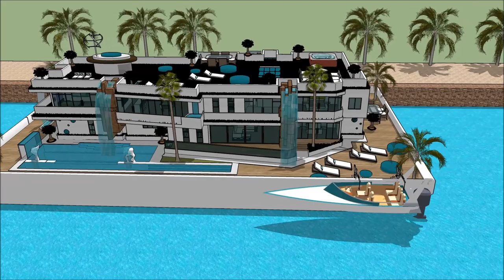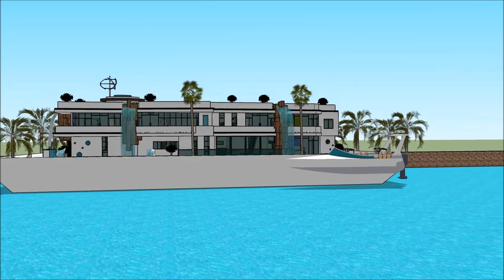قایقرانی در مقابل قایق بادبانی یک معمار موفق لوکس ترین خانه های ایران غذاهای لوکس مجلسی River Desig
The floating house villa houseboatzania launching an innovative high-end luxury yacht floating house villa mansion home design potentially as a display of exhibition of the قایقرانی در مقابل قایق بادبانی یک معمار موفق لوکس ترین خانه های ایران غذاهای لوکس مجلسی  River Desig.

The collection of the Floating house villa houseboatzania concept of قایقرانی در مقابل قایق بادبانی یک معمار موفق لوکس ترین خانه های ایران غذاهای لوکس مجلسی  River Desig consists of high luxury and architectural art pieces in minimalism combined with living on the waterfront of the harbour.

The floating house villa mansion yacht design has the basis to sustain living with high standards and contemporary structural design قایقرانی در مقابل قایق بادبانی یک معمار موفق لوکس ترین خانه های ایران غذاهای لوکس مجلسی  River Desig with numerous of prospects for excessive living and celebrating the desire of life worldwide: